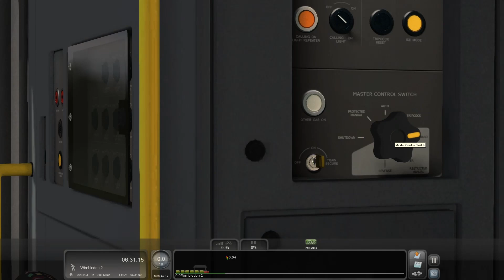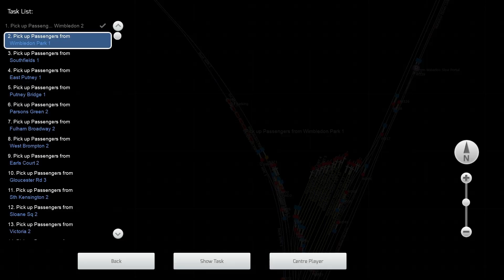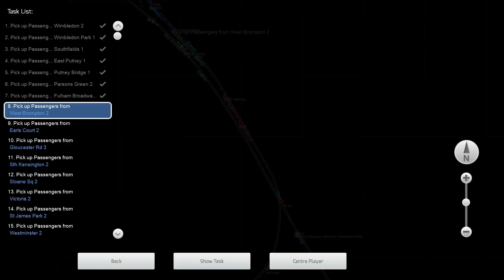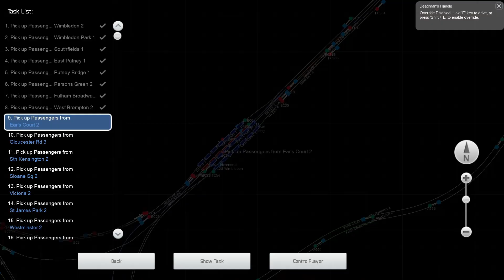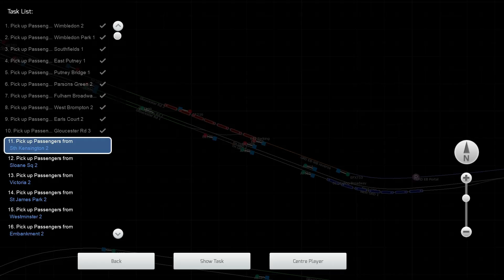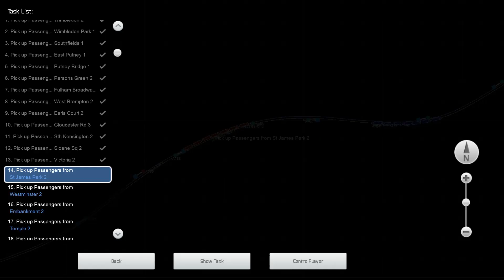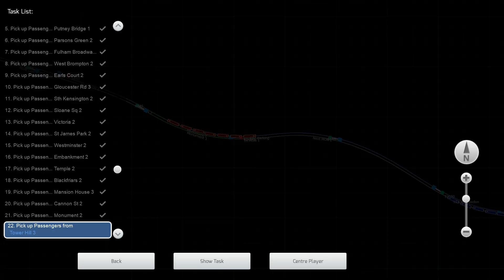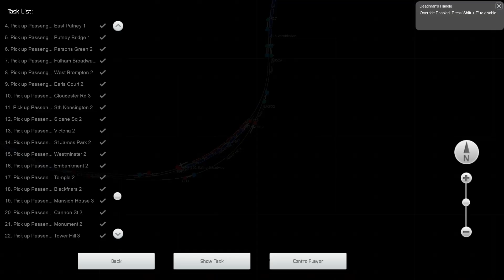Train Simulator Classic: District Line | Train 052 Trip 4 (Final) | S7 District Lines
Last trip on train 052 going from Wimbledon to Barking where this train will be given to another driver to take over at Whitechapel